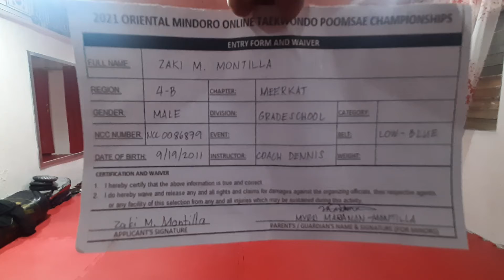Zaki M. Montilla, Meerkat, Blue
2021 Oriental Mindoro Online Taekwondo Championships